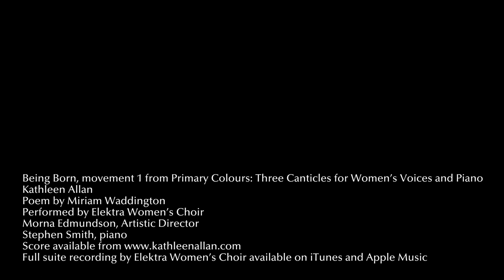Being Born, performed by Elektra Women's Choir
Being Born, movement 1 from Primary Colours: Three Canticles for Women’s Voices and Piano, composer Kathleen Allan Poem by Miriam Waddington. Performed by Elektra Women’s Choir Morna Edmundson, Artistic Director, Stephen Smith, piano